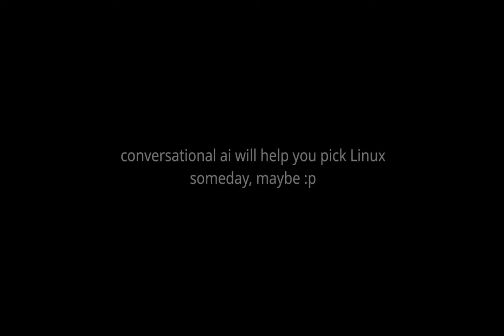never say "i love Ubuntu" to an ai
some of the things i do in work :))